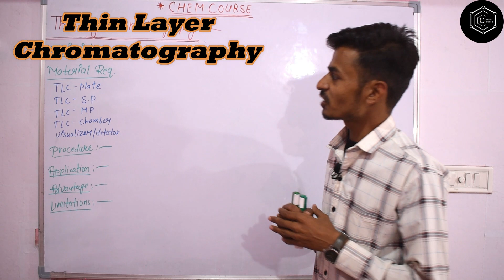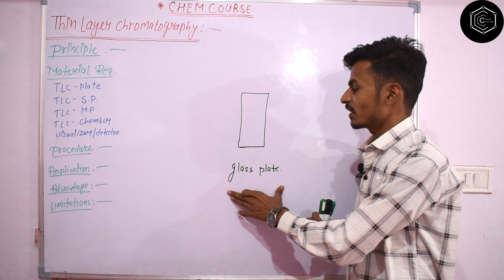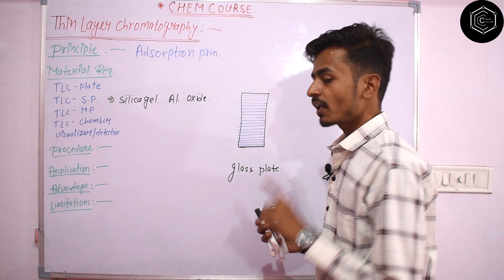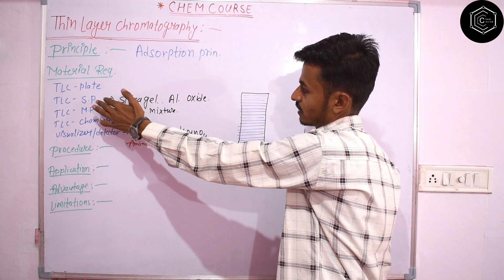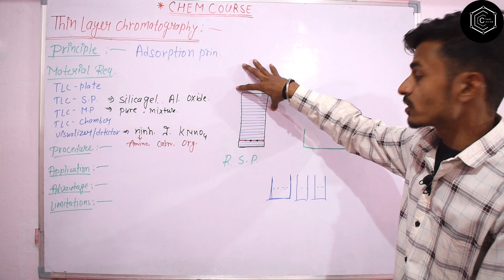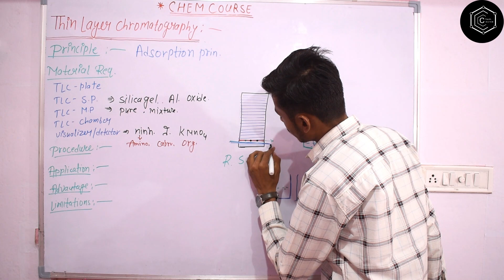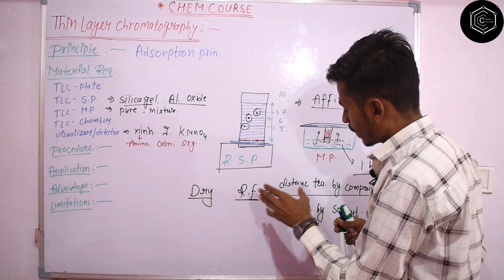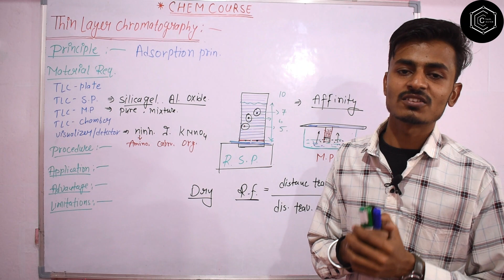Thin Layer Chromatography (TLC) , Principle, Procedure & Applications of TLC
topic :- Thin layer chromatography

All about of TLC ( Principle, materials requirment , steps of process , Applications & Limitations )